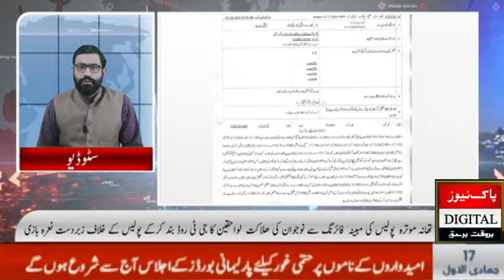سیالکوٹ تھانہ موترہ پولیس کی مبینہ فائرنگ سے نوجوان کی ھلاکت ، پولیس کے خلاف زبردست نعرہ بازی . .